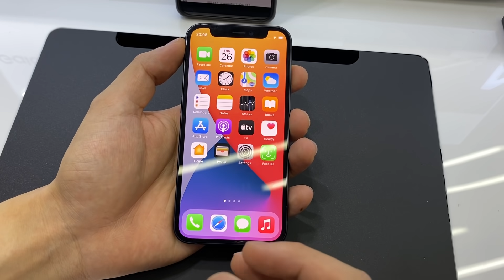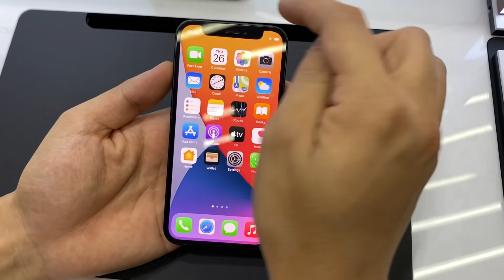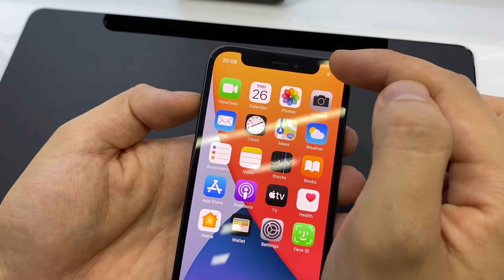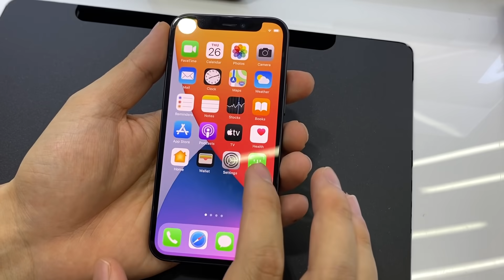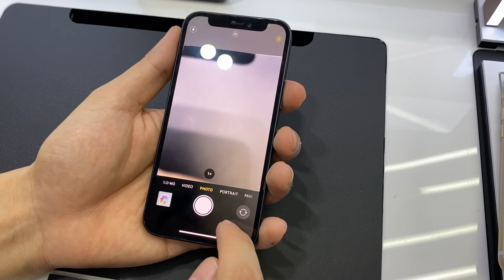Mở hộp iPhone 12 Mini Chính hãng đầu tiên ở VN, bé hơn iPhone 7